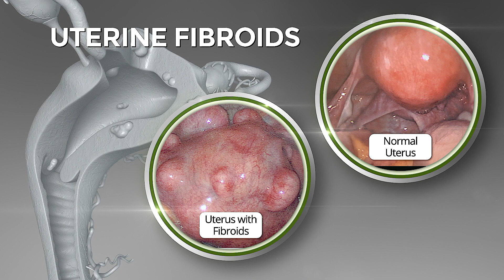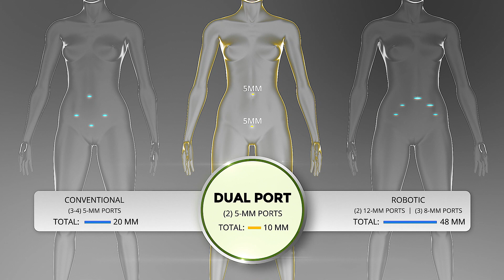Heidi’s Story | DualPortGYN Laparoscopic Hysterectomy for Fibroid Removal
Heidi was told she had cancer and that she needed a hysterectomy with a robot and a power morcellator, neither of which she wanted. After doing some research, she found Dr. Paul MacKoul, MD.  The CIGC exclusive DualPortGYN technique provides one of the safest options for minimally invasive hysterectomy possible.

To find out more about DualPortGYN and the Center for Innovative GYN Care, visit us or 1-888-SURGERY.